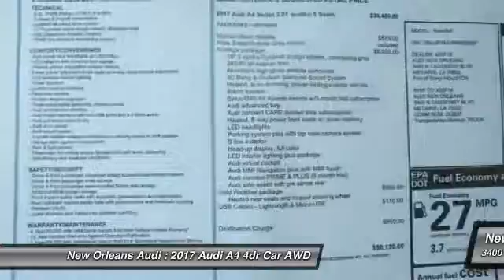2017 Audi A4 Metairie LA N020827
2017 Audi A4 Prestige

Don't miss this 2017 Audi A4. It's equipped with Automatic transmission and features a Mythos Black Metallic exterior. With 13 miles, You'll want to take this 4dr car home. Make a great choice today.